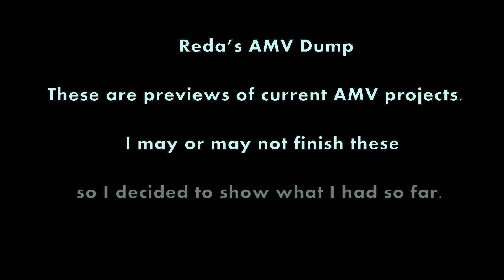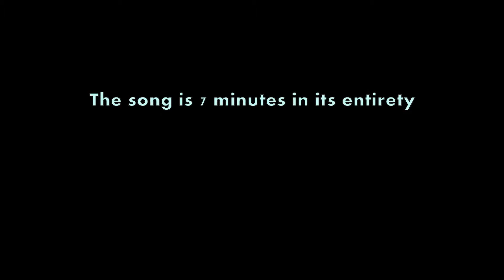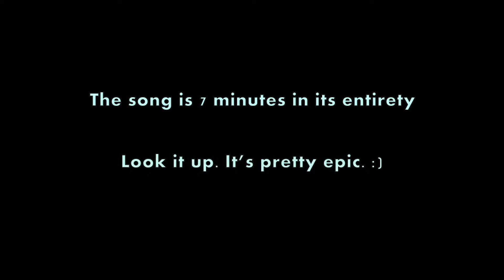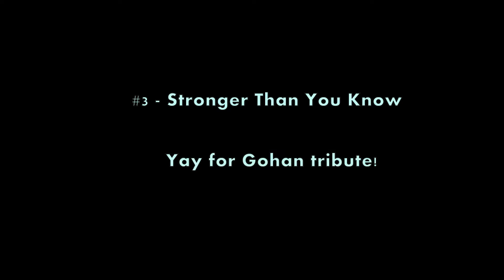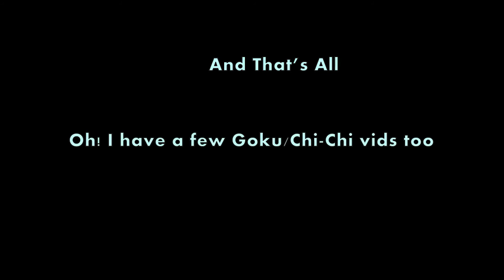AMV Dump/ Previews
Just a glimpse at my current projects. May or may not be finished, so I'm posting previews of my 3 major works at the moment. So you know what I'm up to, I guess.

-1st video: "Answers" from Final Fantasy 14
-2nd video: "Walk In the Rain" by Passenger
-3rd video:  "What Faith Can Do" by Kutlass
-Closing: "Paradise Lost" by Symphony X

Oh! Those lyrics at the very beginning of intro (the men's choir) can be hard to understand so I'll be adding lyrics to the video whenever / if I get around to finishing it.
"I close my eyes / tell us why must we suffer
Release your hands / for your will drags us under
My legs grow tired / tell us where must we wander
How can we carry on / if redemption's beyond us?"

If I had enough viewers, I'd ask for a vote on what to work on first. But - eh - I'll just keep slowly adding things as they come. :P